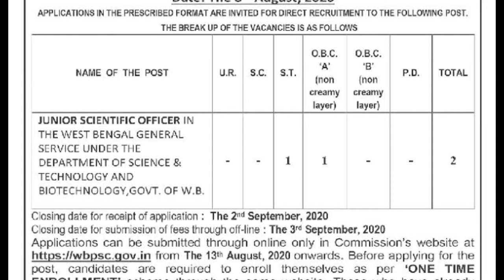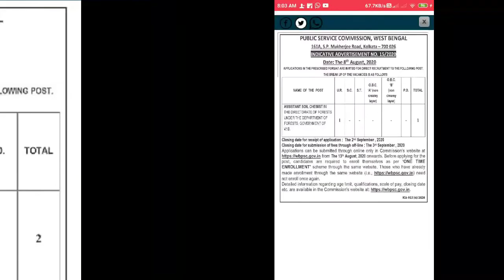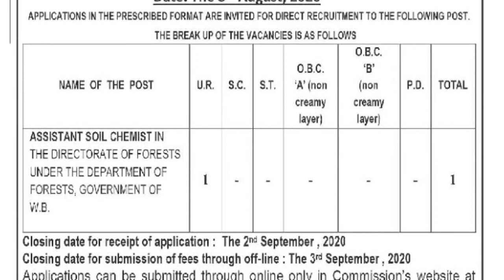wbpsc updates news/ wbpsc new update/wbpsc notice/West Bengal Public Service Commission latest news